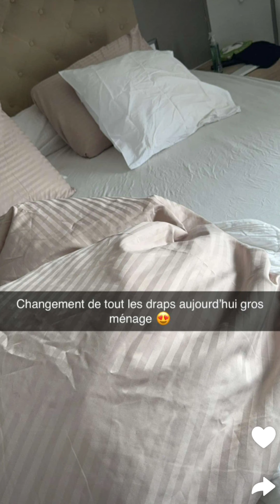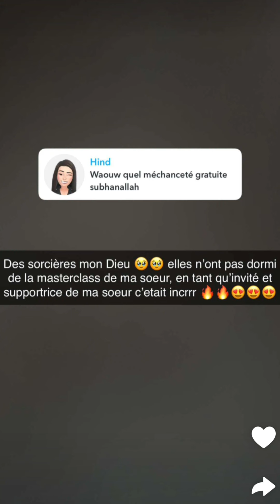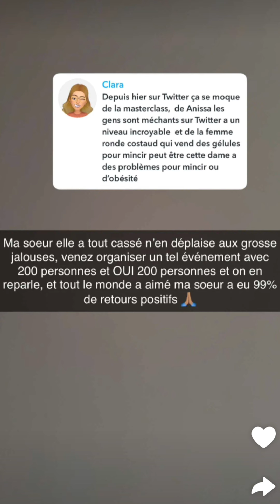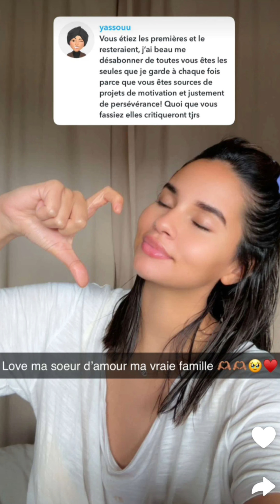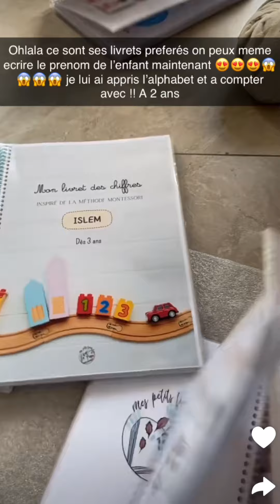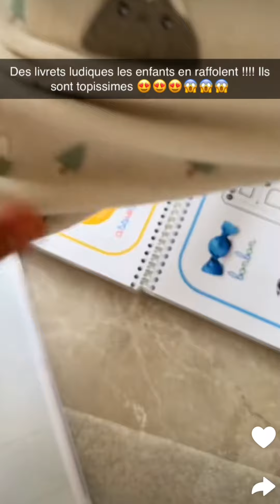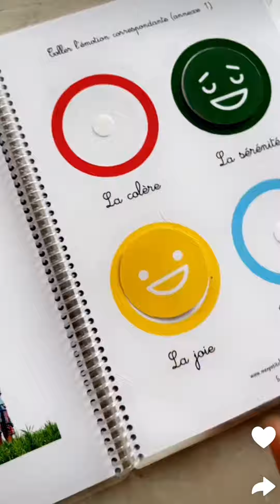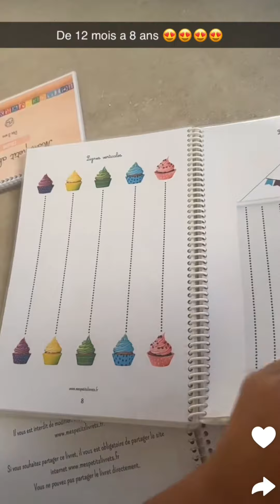Soukaina à Rouen : 15/04/2024